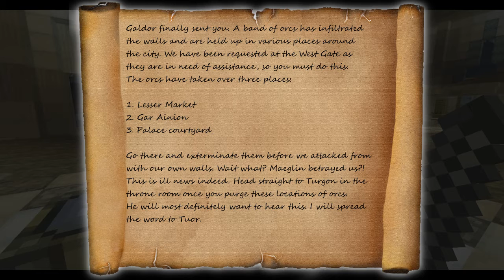[Minecraft] Fall of Gondolin - Part 5 w/ The Flumpster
The next instalment of the epic adventure that is "Fall of Gondolin" Set in the Lord of the Rings world, myself and the Flumpster must investigate mysterious happenings...